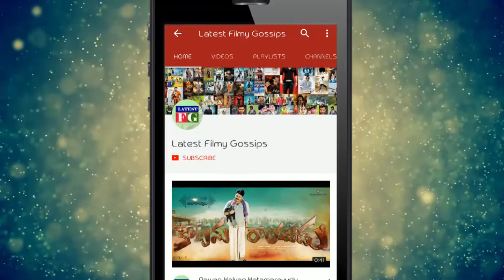Chiranjeevi Reaction After Watching RX 100 Movie | Chiranjeevi Funny Videos | Latest Filmy Gossips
Watch : Chiranjeevi Reaction After Watching RX 100 Movie | Chiranjeevi Funny Videos | Latest Filmy Gossips